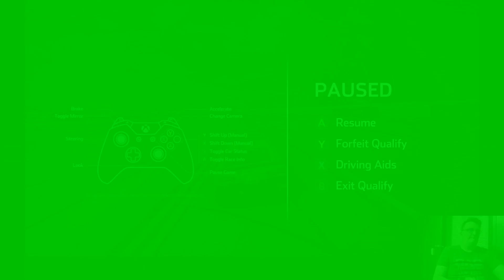#10 Dega Back Marker Team still struggling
I also comment on some Nascar current and past events